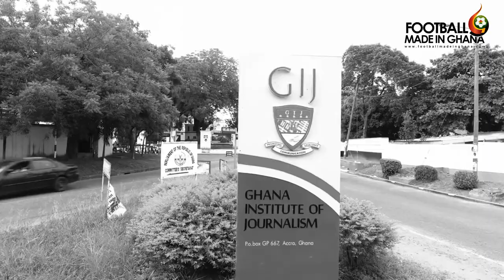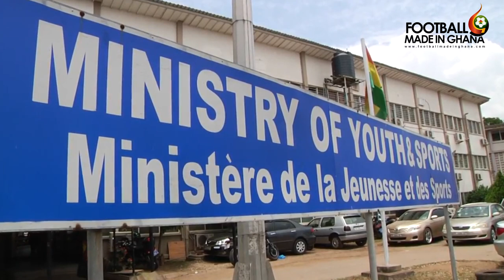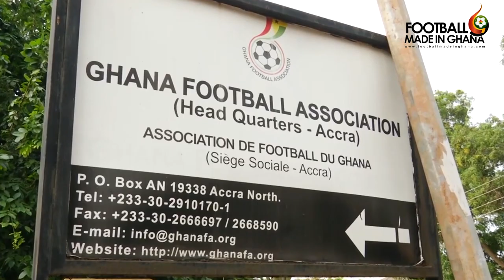How Kurt E.S Okraku became a football administrator - The Documentary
Video by Sheikh Tophic Sienu